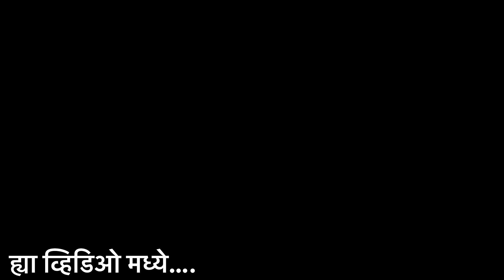🤩 कोकणातील काजूच्या बिया भाजायची पद्धत ❤️ | Vlog - 37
Welcome to AN Vlogs❤️

This video shows the method of Frying and extracting Cashew (काजूच्या बिया) in Konkan, Ratnagiri.

Also, a special Kelvan at Seema Kaki's place..

More exciting things on the Way❤️